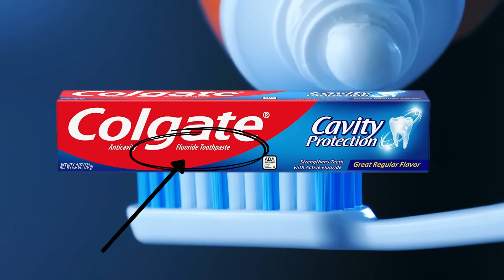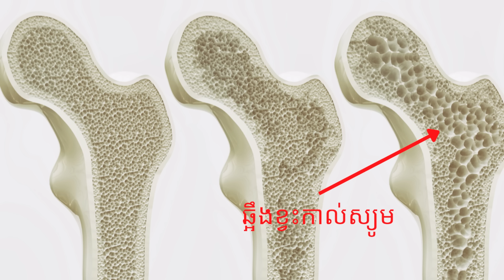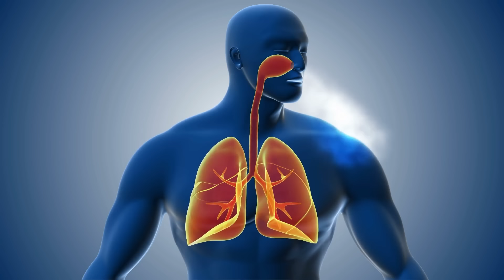Episode 304: វិធីថែរក្សាសុខភាពឱ្យនៅក្មេងបានយូរ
វិធីថែរក្សាសុខភាពឱ្យនៅក្មេងបានយូរ
កុំឱ្យយេីងឆាប់ចាស់
នៅក្នុងវីដេអូនេះខ្ញុំបាននិយាយពីចំនុចខ្លះៗដែលជួយដល់សុខភាពខួរក្បាល​ បេះដូង​ និងឆ្អឹង​ របស់មនុស្សយេីងឱ្យមានសុខភាពល្អ​
នេះគឺជា Link ដេីម្បីទៅផេកហាងរបស់ខ្ញុំ​ ឈ្មោះផេកគឺ The Kanitha Society
បេីសិនជាបងប្អូនណាចាប់អារម្មណ៍ចង់ទិញសូមផ្ញេីសារទៅផេកនោះ
សូមអរគុណ